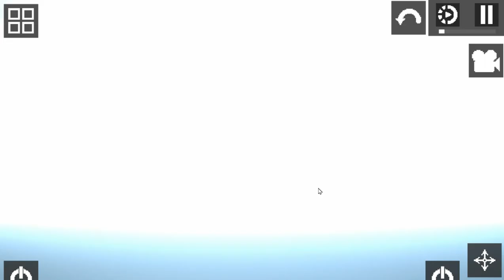How to Make Pink Rainbow Friends in Melon Playground | People Playground | Kselebox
How to Make Pink Rainbow Friends in Melon Playground.

HOW TO INSTALL MOD in Melon Playground:
- download zip pack.
- extract zip file to get melsaves files
- put this file to Adroid -  Data - Saves